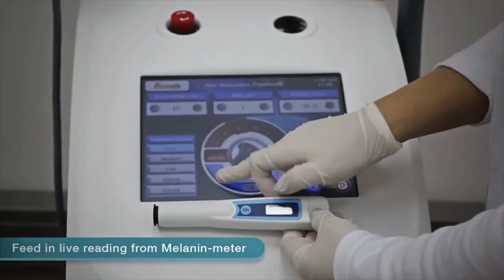THE POWER OF FLEXIBILITY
LEARN HOW TO OPTIMISE TREATMENTS WITH INDIVIDUAL SOLUTIONS , DONE EASILY WITH THESE TOOLS